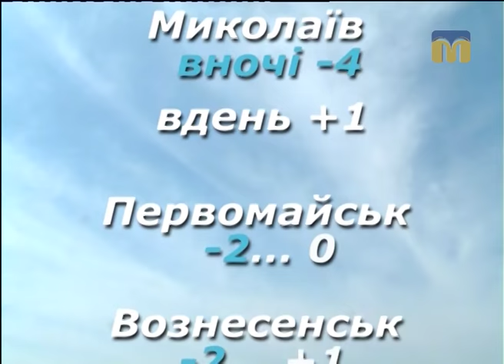Народні прикмети, прогноз погоди на 1 грудня 2016 року